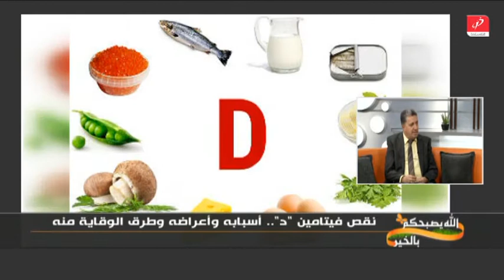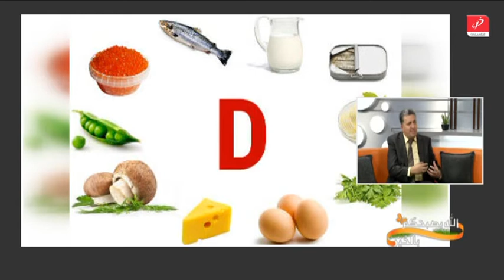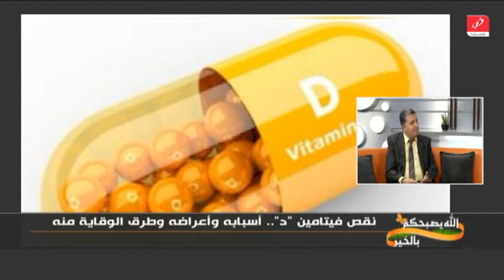نقص فيتامين "د".. أسبابه وأعراضه وطرق الوقاية منه